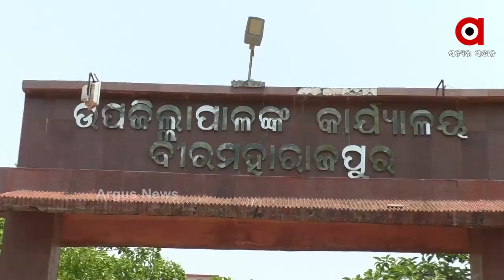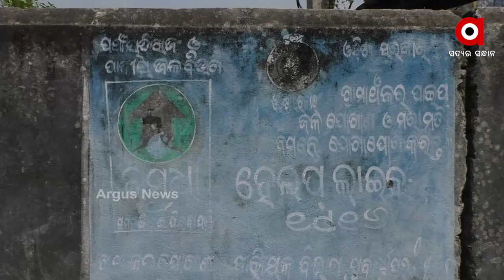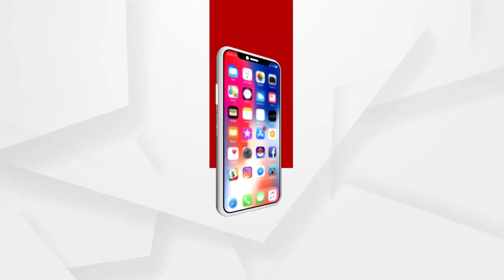ପାଣି ପାଇଁ ସଂଘର୍ଷ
କେଉଁଠି ରାସ୍ତାକୁ ଓହ୍ଲାଇ ପ୍ରତିବାଦ..ତ କେଉଁଠି ସରକାରୀ ଅଫିସରେ ନିବେଦନ। ପ୍ରକଳ୍ପ ଅଛି କାମ ଦେଉନି ।ପୋଖରୀ, ଚୂଆ, ଗୋଳିଆ ପାଣିରେ ଶୋଷ ମେଣ୍ଟାଉଛନ୍ତି ଲୋକେ...